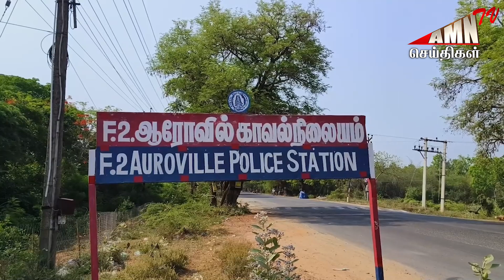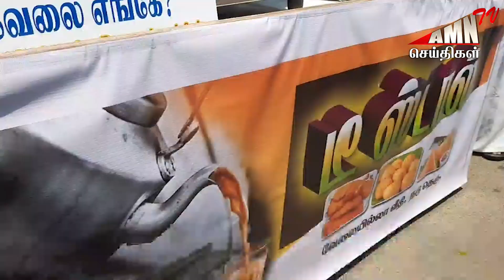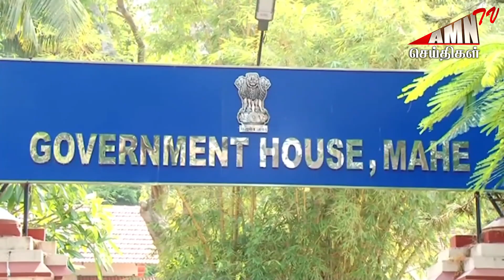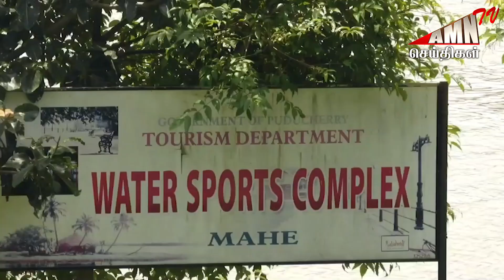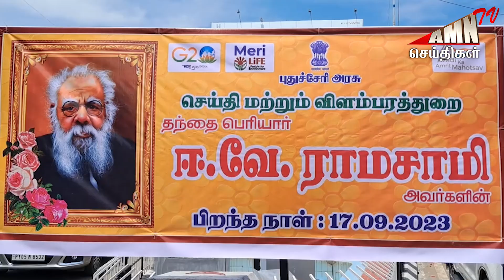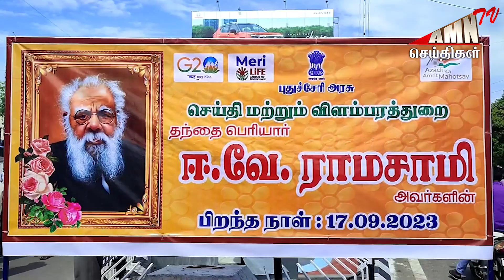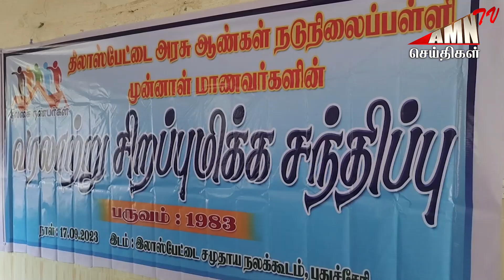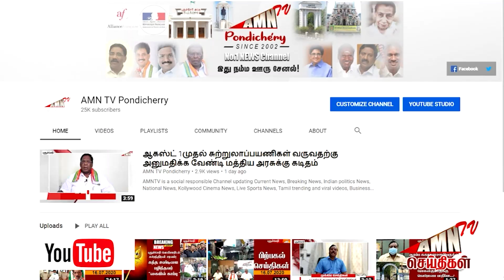Puducherry Today AMN TV News 17.09.2023